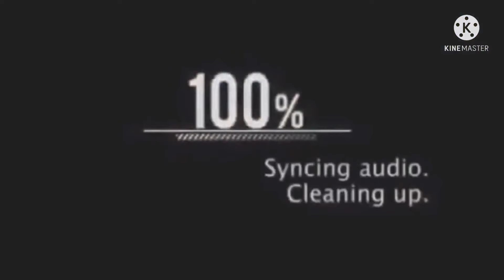DRIVING WITH MAY PAMANGKIN MEEKO | joselito & meeko official